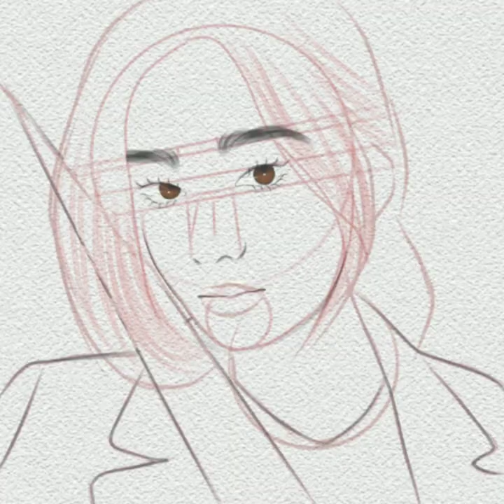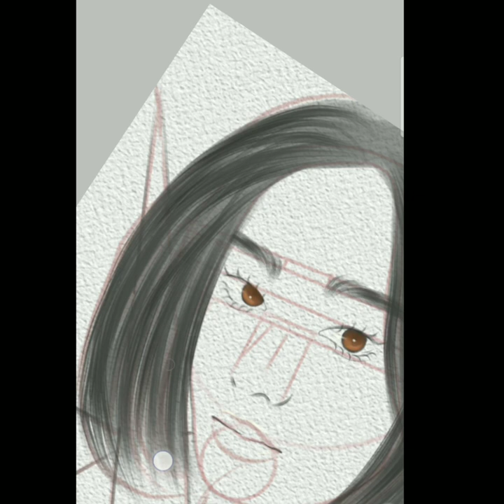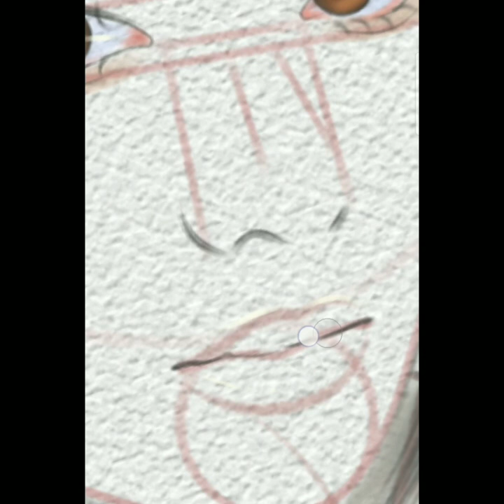Random inspiration depending on my mood^^💗Kim Min-ju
➡️HOW TO DRAW SIMPLE EYES